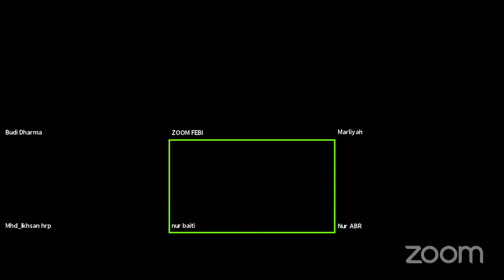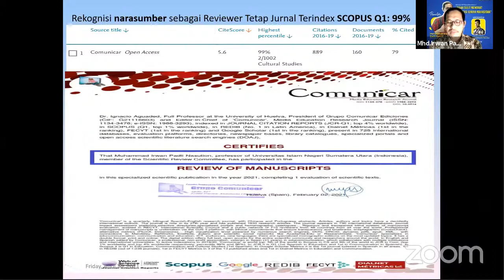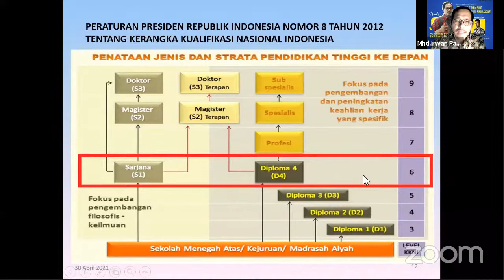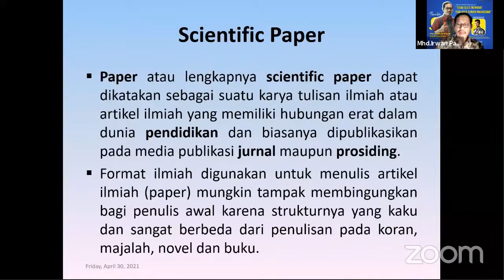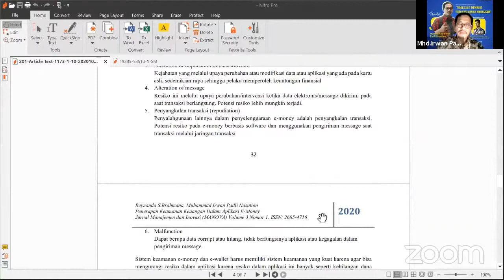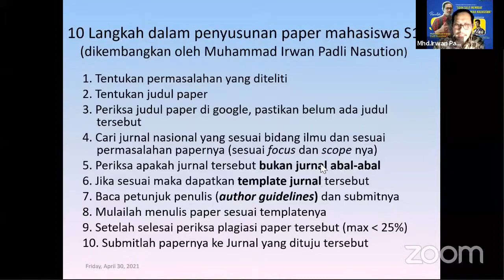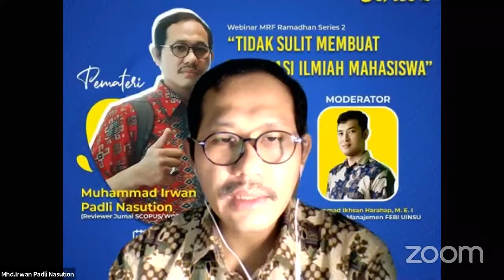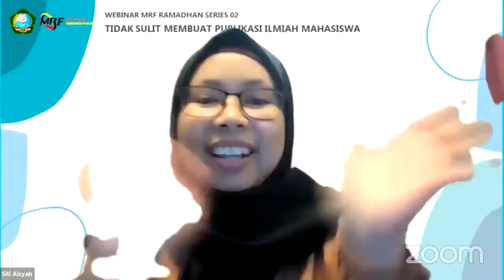TIDAK SULIT MEMBUAT PUBLIKASI ILMIAH MAHASISWA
Seiring dengan perkembangan dunia akademik, publikasi ilmiah mahasiswa juga sangat diperlukan dalam pengembangan akademik dan memberikan kontribusi besar buat akreditasi dan peringkat institusi. Oleh sebab itu semangat dan suasana publikasi ilmiah mahasiswa perlu terus untuk ditumbuh kembangkan.

Pada materi ini, dijelaskan oleh narasumber Bapak Muhammad Irwan Padli Nasution ), tidak sulit dalam membuat sebuah paper untuk dipublikasikan pada jurnal nasional.

Semoga bermanfaat
Tks